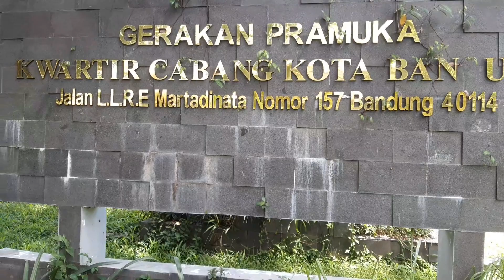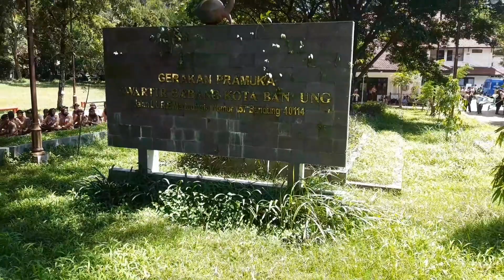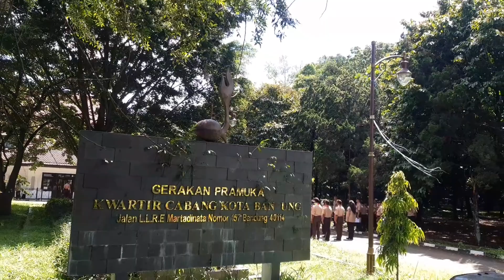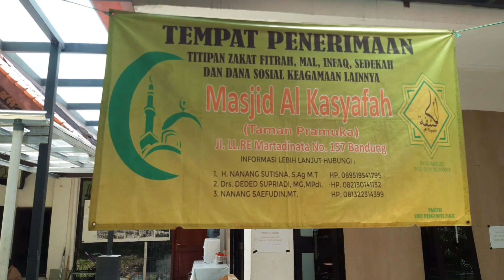MENGENAL TAMAN PRAMUKA KWARCAB KOTA BANDUNG YANG ASRI DAN BERSAHABAT